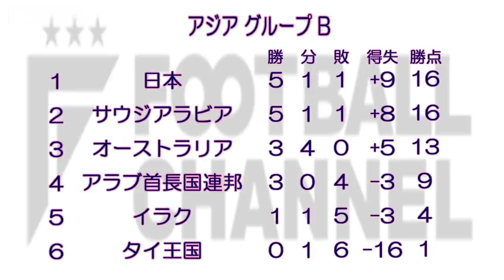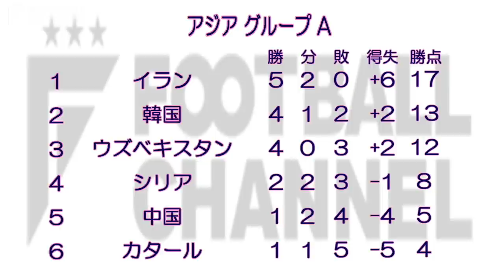【FChan TV #45 1/3】韓国は”チーム崩壊”脱落危機…日本は首位浮上も油断禁物？ 壮絶アジア予選 W杯予選特集（１）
フットボールチャンネルの次世代サッカー情報番組『F.Chan TV』。第45回のゲストは、お笑いコンビ・バンビーノの石山大輔！

今回は世界各地で行われているW杯予選を大特集！

3月の2試合で2連勝を飾り、グループB 1位に浮上した日本。

しかし、サウジアラビアとオーストラリアとの直接対決が残されており、予断を許さない状況…。

こじまこが招待された3月28日に行われたW杯アジア最終予選タイ戦の様子も少しだけ公開！

一方、グループAでは、ライバル韓国がW杯出場に黄信号！？